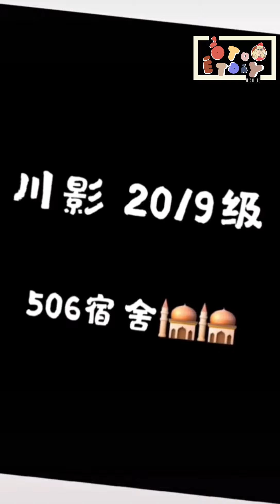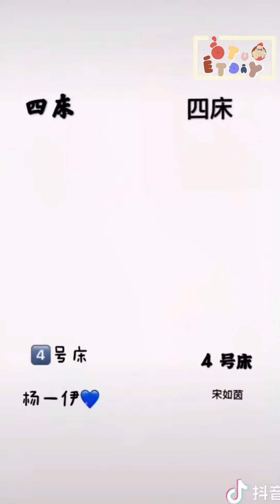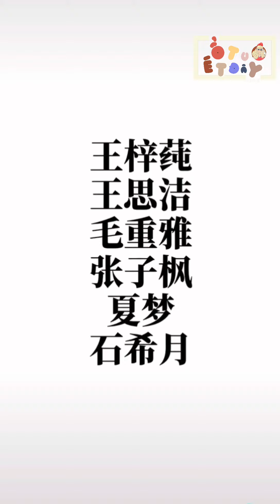[Tiktok/Douyin] Trào lưu CỰC PHẨM kí túc xá /《Hắn chỉ là lướt qua》- Hot trend Douyin Chinese 2020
Dàn trai xinh gái đẹp trong cùng một phòng trên nền nhạc cực trend nha~
Anh ấy chỉ đi ngang qua nhưng để lại một nhan sắc bao thương nhớ😊